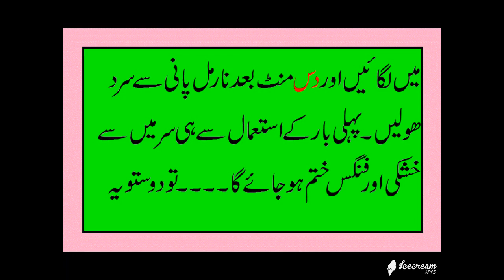KHOSKY KHATAM KARNY KA TREKA BY SANA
HELLO FRIENDS !!!